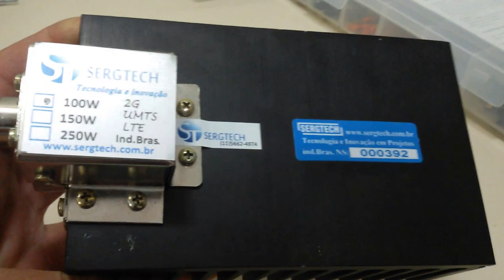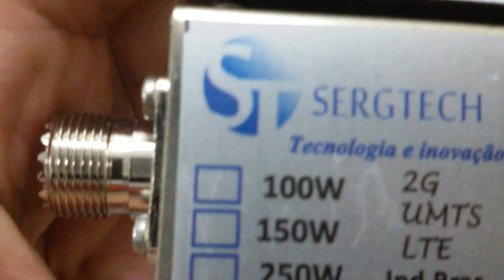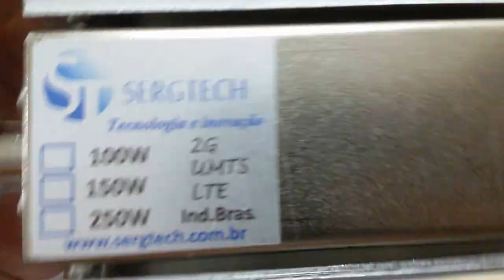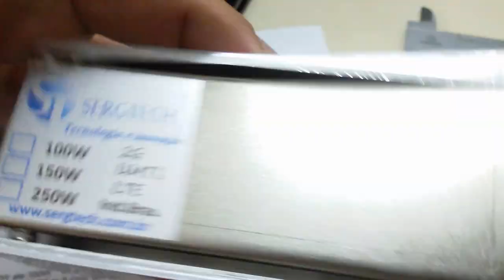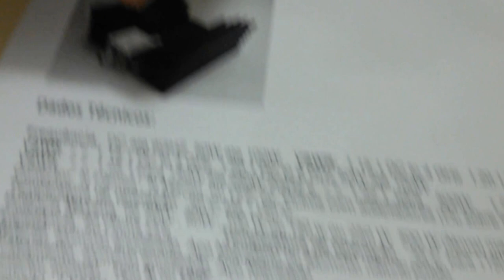LANÇAMENTO NOVA CARGA DE RF USO PROFISSIONAL 50W 50 OHMS SERGTECH SERGTEC